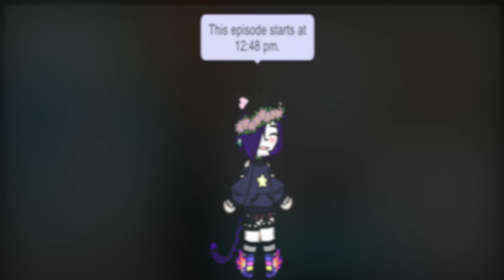One Of The Sun One Of The Moon : Episode 13: Gcms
Welcome to this episode of my new series!! i hope you enjoyed watching! don't forget that i upload on Saturdays :) subscribe if you like my content and I'll see you all later!

Gcms (Gacha club mini series)
Glms (Gacha life mini series)
GGCMM ( Gay Gacha Club Mini Movie)

My Wattpad is: SpudingProductions
I'm currently working on a gay love story that involves lots of dragons if you want to read it ;3

My RedBubble store is: ShaeRaindrop, if you would like to support me there too I would really appreciate it!